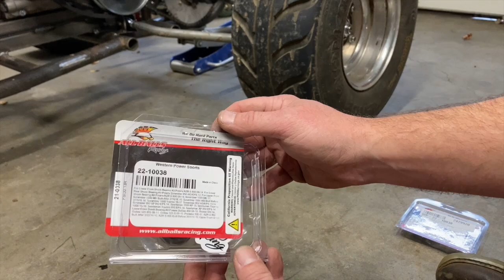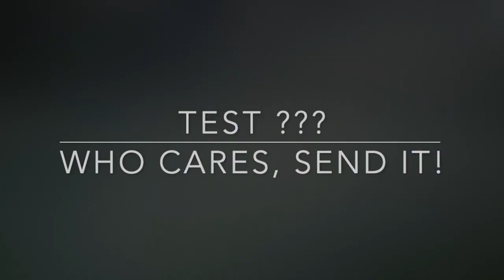Predator 420cc (459) Safari Mode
Time to go from race machine to trail machine.  This is the first step to making the budget kart "variable" so it can race or spend a day at an off road park.  Next will be spares carriers, tool box, lighting, spare fuel and luggage provisions.  This is being built mostly for my wife and daughter so we can all go have some outdoor adventure together. It's amazing how much power this has for only being 16 hp.  I love driving it and building it has been super fast and easy.  Don't get me wrong, I love the high powered karts, but this is incredibly fun in it's own way.  I can see why the generator engines are so popular these days.  Enjoy the build.

-Kyle

Preferred tubing bender and notcher
    Roguefab.com
Facebook  KJ Raycing
Once you have the plans come join the build discussion